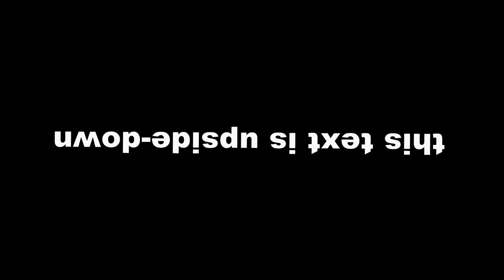MC Superflat | Episode 12 | Day 100!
yes